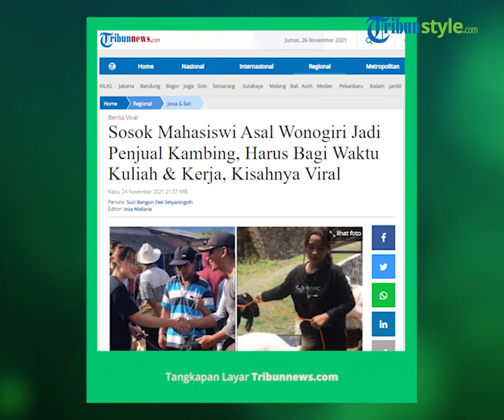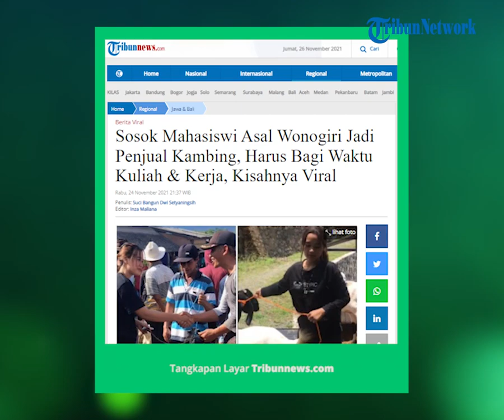Viral Video Mahasiswi Asal Wonogiri Jadi Belantik Kambing di Pasar, Akui Harus Pandai Bagi Waktu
TRIBUN-VIDEO.COM - Inilah sosok mahasiswi asal Wonogiri, Jawa Tengah yang viral karena menjadi penjual kambing atau belantik.

Dilansir Tribunnews.com, video itu viral seusai diunggah di akun TikTok, @candradff.

Diketahui sosok mahasiswi itu bernama Candra Dwi Febriani atau akrab disapa Yaya.

Candra Dwi Febriani merupakan mahasiswi salah satu universitas di Jakarta.

Ia kembali ke Wonogiri dan berjualan kambing selama perkualiahan daring.

Selama 1,5 tahun ini, Candra Dwi Febriani berjualan kambing di pasar dekat rumahnya.

Candra Dwi Febriani mengaku harus membagi waktunya antara kuliah dan kerja.

"Pandai-pandai membagi waktunya, memang susah bagi waktunya. Jadi, harus disesuaikan," ucapnya kepada Tribunnews.com, Rabu (24/11/2021).

Dia dapat berjualan kambing karena sosok ayahnya yang sudah lebih dulu jadi belantik kambing dan sapi.

Hingga kini, ia bisa berjualan kambing sendiri selama masih belajar secara daring di Wonogiri.

Artikel ini telah tayang di Tribunnews.com dengan judul Sosok Mahasiswi Asal Wonogiri Jadi Penjual Kambing, Harus Bagi Waktu Kuliah & Kerja, Kisahnya Viral,